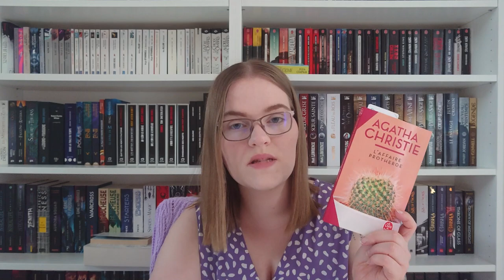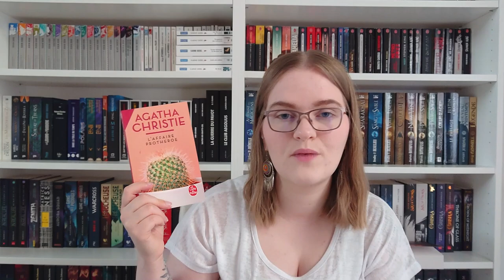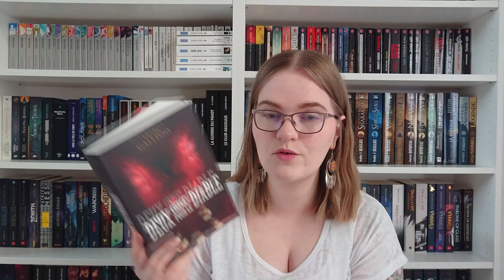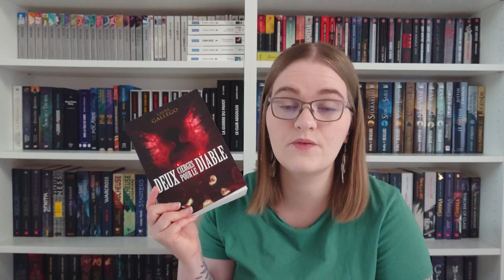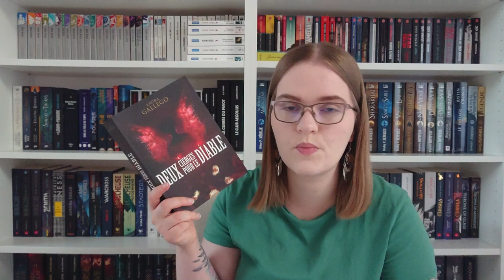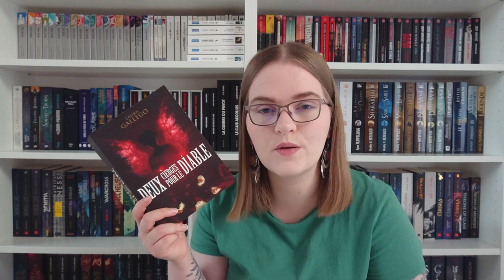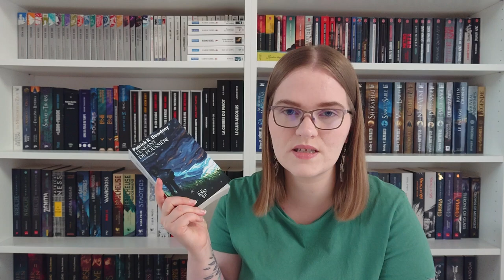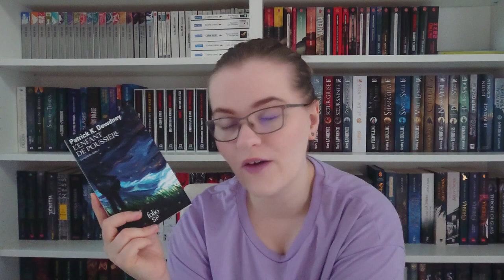READING VLOG | L'affaire protheroe, Deux cierges pour le diable, L'enfant de poussière, Il court...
Bonnes lectures !

Lien vers ma wishlist: